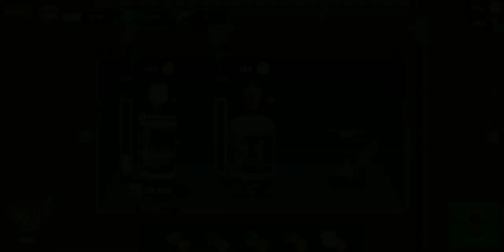zombie catchers - Gameplay